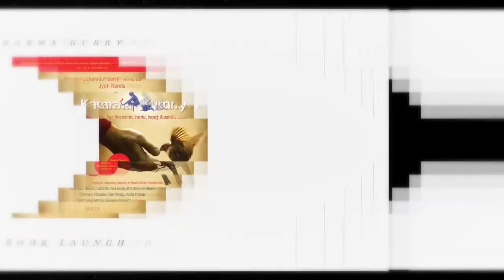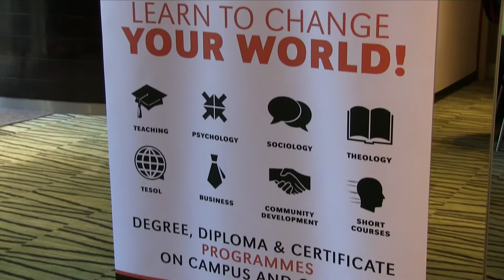Festival of Learning